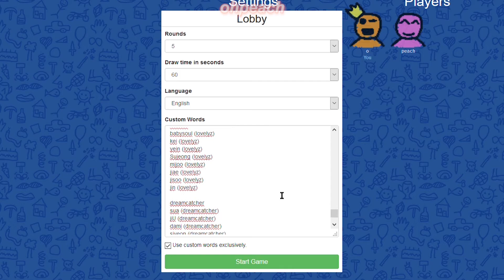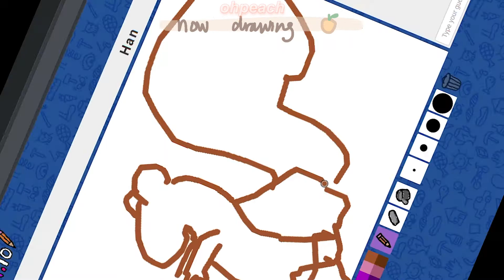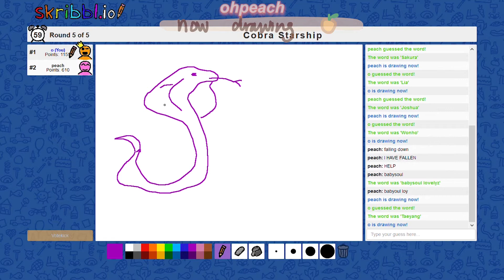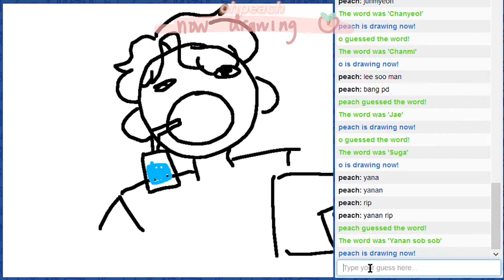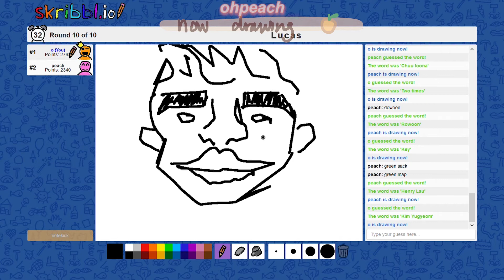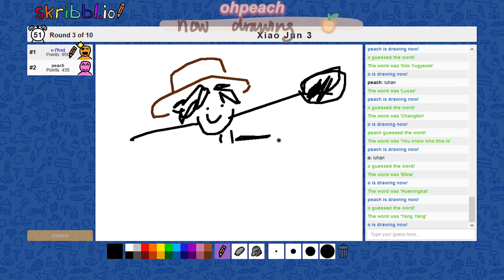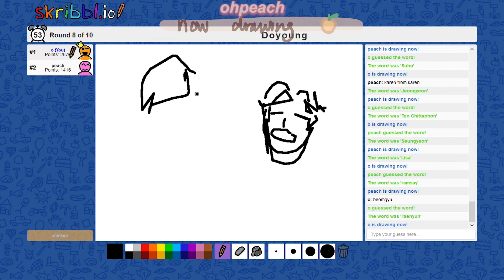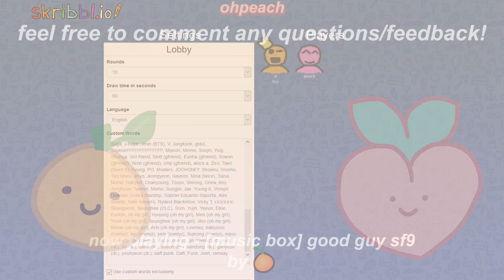skribbl.io but with more kpop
find the list we used in the pinned comment!

uhhh description text

edited by 🍊